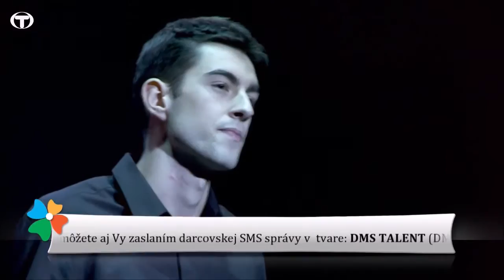Roman Švantner a Natália Kóšová - Say Something (LIVE)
Benefičný koncert - štvorlístok pre talenty

Divadlo Nová Scéna Bratislava